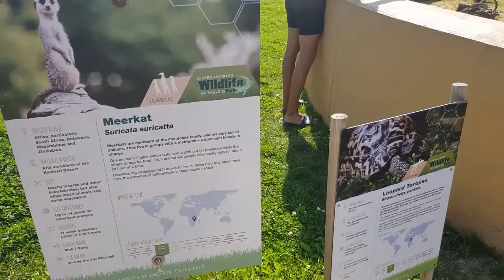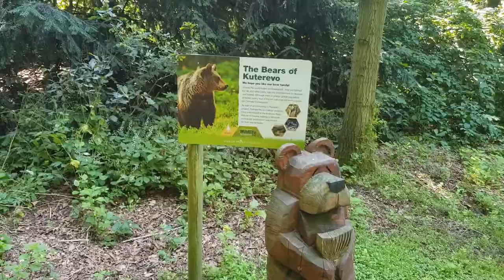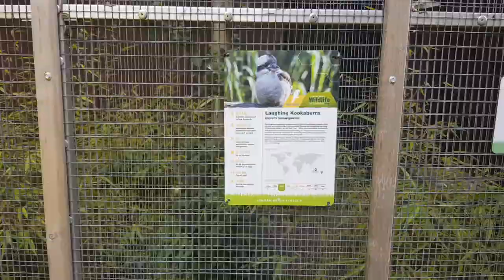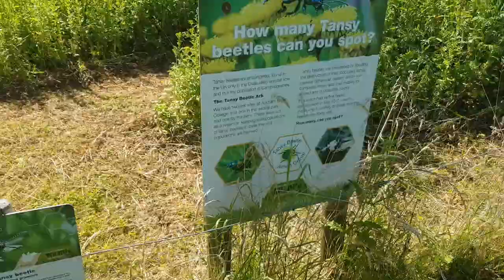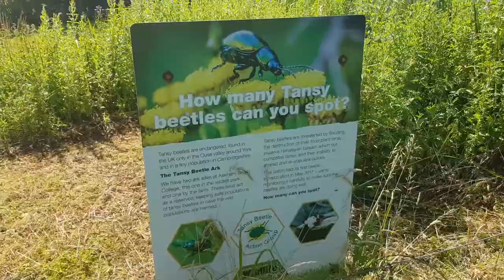Askham Bryan Wildlife Centre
A visit to the Askham Bryan Wildlife Centre near York.